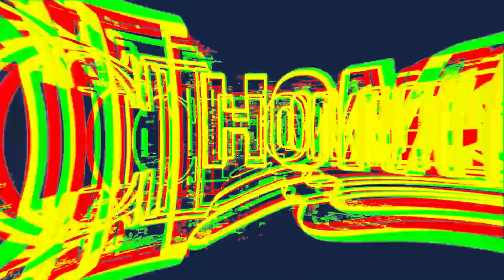Tour the Davenport Move In Ready Home with Scot Forrest | ICI Homes at Plantation Bay